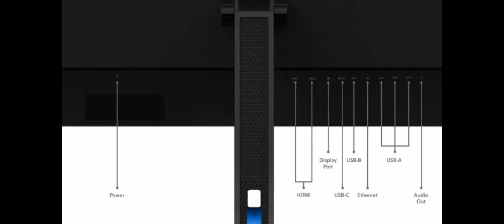Lenovo Legion R45w-30 44,5" VA WLED pelinäyttö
Näyttöjä katsellut pari päivää tässä ja tuo ois varmaan hyvä ja parempi kun Entinen AOC CU34G2X 34" kaareva pelinäyttö siitä meni paneeli 3 vuoden jälkeen ois pitänyt kestää 5v vähintään
AOC sanoivat tuosta AOC CU34G2X sen pitäisi kestää 5 vuotta, Liike eli Gigantti antaa 2v takuun mutta AOC valmistaja myöntää 5 vuoden takuun niin sanoivat kun vuosi sitten kysyin asiaa..
saa nyt nähdä AOC 34 joutuu meneekö kuntoon vai yritänkö löytää panelia siihen kiinasta itse.